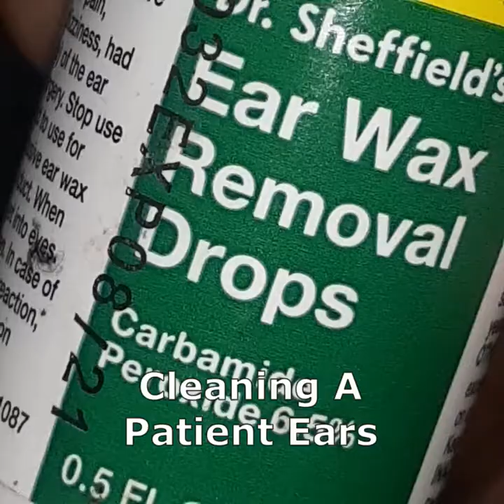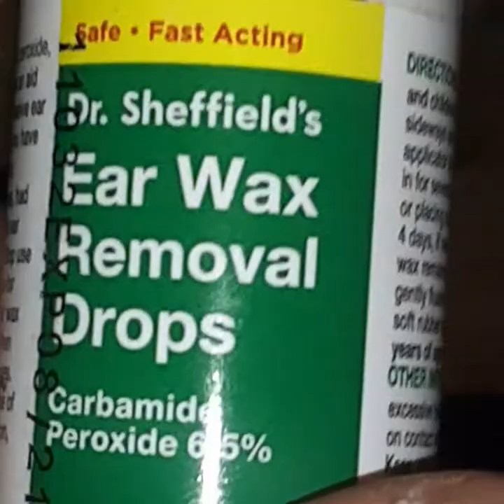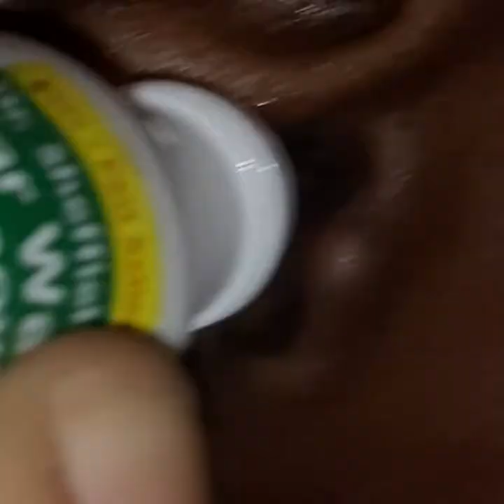How to clean out ears at home .